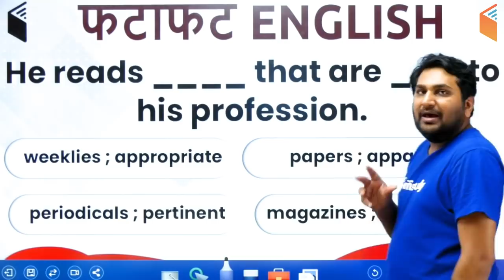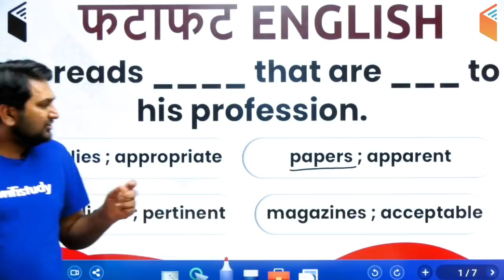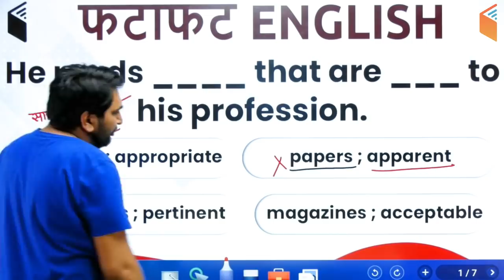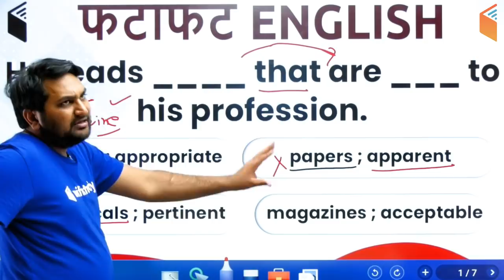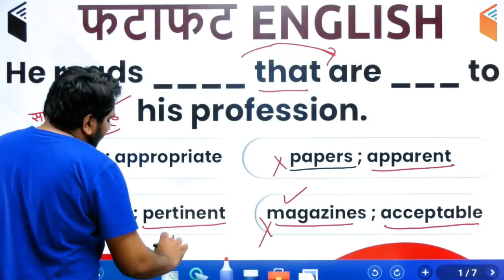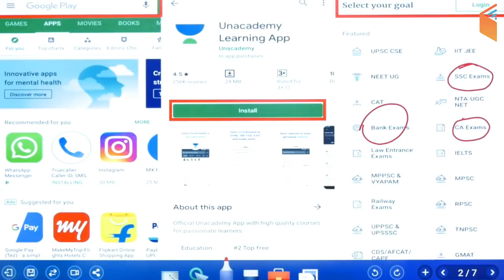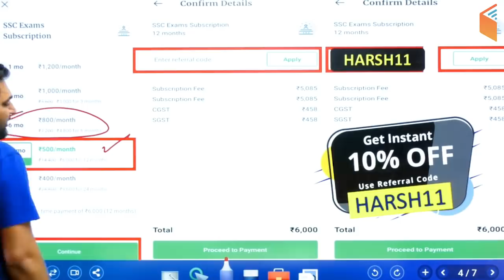7:45 AM - फटाफट English in 5 Minutes by Harsh Sir (Day #128)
Fatafat English wifistudy | Fatafat English Kaise Bole | Fatafat English Bolne ka Tarika | Fatafat English by Harsh Sir Live

1. One Subscription, Unlimited Access
2. Learn from your favorite teacher
3. Real time interaction with teacher
4. You can ask doubts in live class
5. Limited students
6. Download the videos & watch offline

✿ Morning Shows:
05:00 AM - Current Affairs Quiz Show by Bhunesh Sir
07:00 AM - The Hindu Editorial Analysis by Vishal Sir
07:45 AM - फटाफट English by Harsh Sir
08:00 AM - Current Affairs Show by Bhunesh Sir
08:40 AM - Vocabulary Show by Harsh Sir

✿ RRB NTPC 2019 (CBT-1):
09:00 AM - General Awareness by Bhunesh Sir
09:30 AM - General Science by Shipra Ma'am
10:00 AM - Reasoning by Deepak Sir
11:00 AM - Maths by Sahil Sir

✿ RRB Group D 2019:
12:00 PM - General Science by Ankit Sir
12:30 PM - Maths by Sahil Sir
01:00 PM - General Awareness by Bhunesh Sir
01:30 PM - Reasoning by Hitesh Sir

✿ RBI Assistant & SBI Clerk 2020:
02:00 PM - Reasoning by Puneet Sir
03:00 PM - English by Vishal Sir
04:00 PM - Maths by Arun Sir

✿ IBPS Clerk 2019 (Mains):
05:00 PM - Current Affairs by Sushmita Ma'am

✿ SSC CHSL 2019:
06:00 PM - Reasoning by Hitesh Sir
06:30 PM - GK by Anadi Sir
07:00 PM - Maths by Naman Sir
07:30 PM - English by Sanjeev Sir

✿ SSC JE 2019 (Technical):
08:00 PM - Mechanical Engg. by Neeraj Sir
09:00 PM - Electrical Engg. by Ashish Sir
10:00 PM - Civil Engg. by Sandeep Sir

✿ GK Super Series:
12:00 AM - Static GK by Sushmita Ma'am
06:30 AM - Geography, Polity & Economics by Rajendra Sir
11:00 PM - History by Praveen Sir